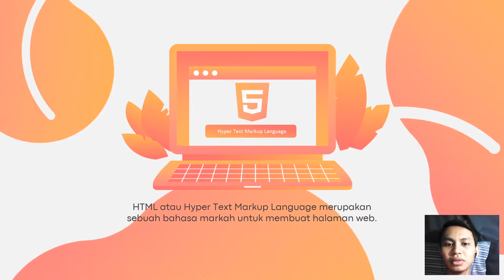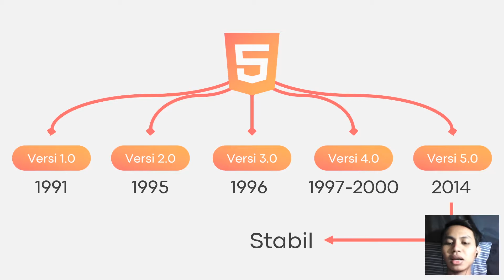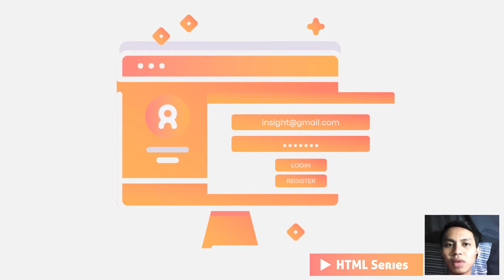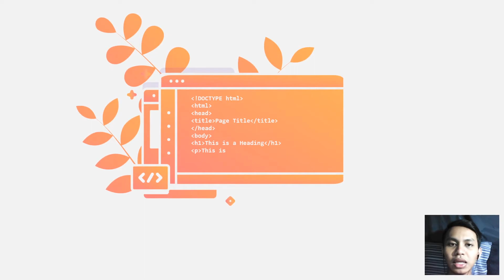Pengenalan HTML (Sejarah, Cara Kerja) - HTML Dasar (1/5)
Pengenalan HTML - HTML Dasar #1

Berbicara soal HTML tidak hanya terbatas pada pengertiannya saja. Anda harus tahu seluk-beluknya jika ingin mahir bahasa markup yang satu ini. HTML adalah singkatan dari Hypertext Markup Language. HTML memungkinkan seorang user untuk membuat dan menyusun bagian paragraf, heading, link atau tautan, dan blockquote untuk halaman web dan aplikasi.